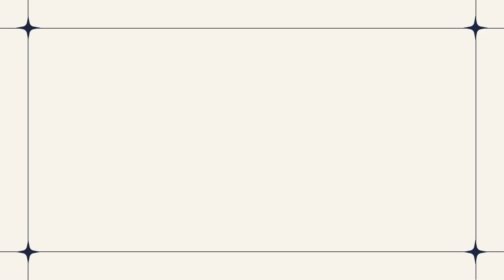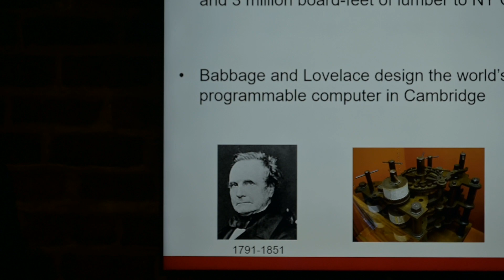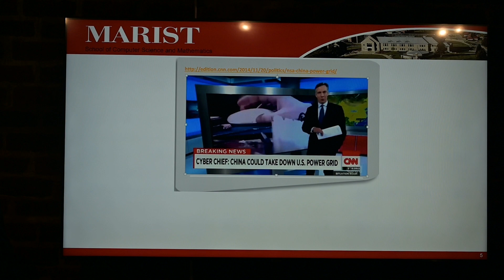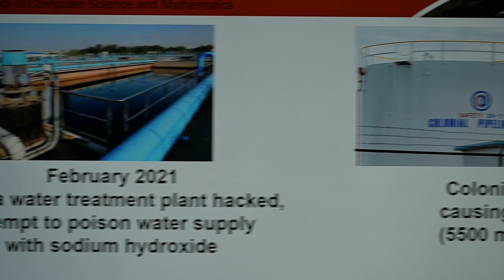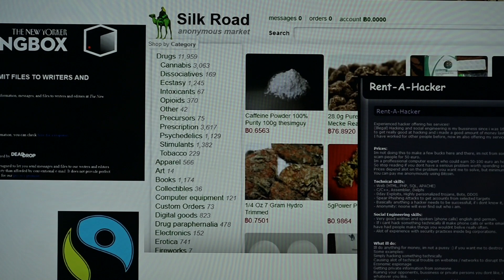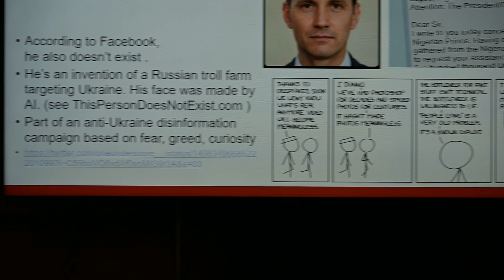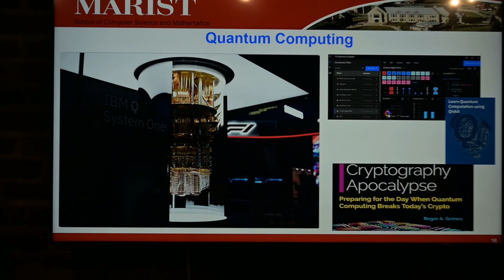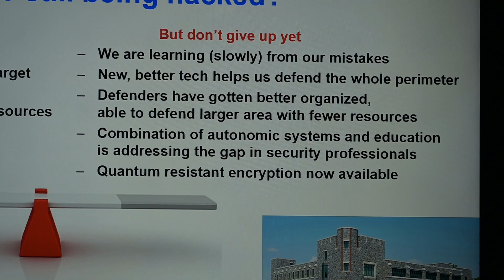Makers of History Lecture Series: Dr. Casimer DeCusatis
The D&H Canal Museum in High Falls NY is pleased to share the upcoming lectures in our Makers of History Lecture series. The Canal Society's Makers of History Series showcases brilliant work being done by our neighbors in the Mid-Hudson whose achievements are of national, and even international, impact. We hope our Visitor Center will function as a valuable cultural and
community center for the region.

The Cybersecurity Tipping Point: it’s 2022, why are we still being hacked?

Casimer DeCusatis, Ph.D. Associate Professor and Director of Cybersecurity Education, Marist College

Cybersecurity is a rapidly growing, multi-billion-dollar problem impacting many aspects of our daily lives, from our credit cards and health care data to cryptocurrencies and the spectre of cyberwarfare.  In this talk, we’ll look behind the headlines of some recent cyberattacks to better understand the nature and scale of the threat.  We’ll also consider some of the things a cybersecurity professional might encounter from day to day.  Without delving into programming or mathematical details, we’ll discuss ransomware, watering hole attacks, denial of service, blockchains, and other fundamental cybersecurity concepts. Given this context, we can then consider whether traditional assumptions about security are likely to prevail in the long run, or if we’re approaching a tipping point that could forever change how we view security and privacy in our daily lives.